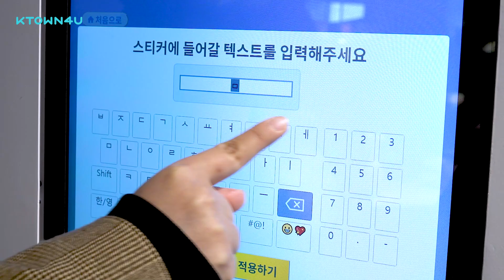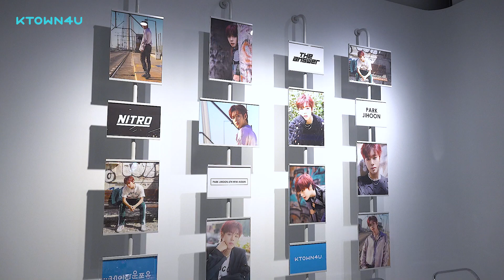x Ktown4u | WATCHING Ktown4u POP-UP STORE ONLINE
🗺️ 주소: 서울 종로구 인사동길 49 안녕인사동 내 3층

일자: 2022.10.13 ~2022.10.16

🗺️ Place: 49, Insadong-gil, Jongno-gu, Seoul 안녕인사동 3F

Open Time: PM 12:00 ~ 20:00